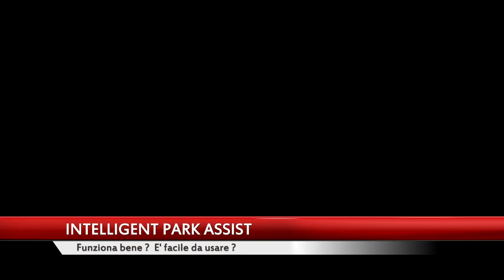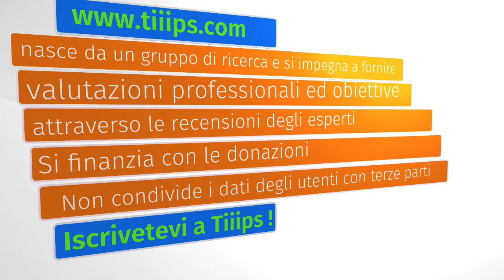Toyota C-HR Hybrid parcheggia ed esce da sola dal parcheggio. Vale la spesa ?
Facile o difficile ? Vale la pena acquistare il pacchetto IPA (Intelligent Parking Assist) ?
"Toyota C-HR Hybrid. Pregi, difetti, problemi"  Recensione e Blog